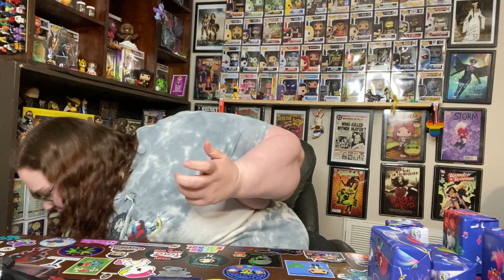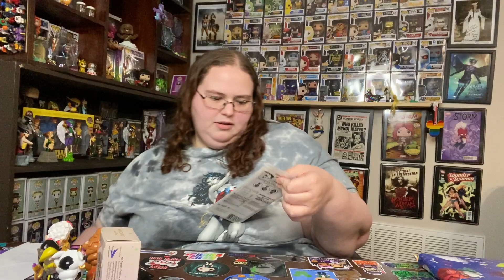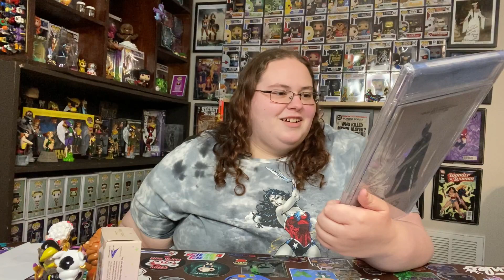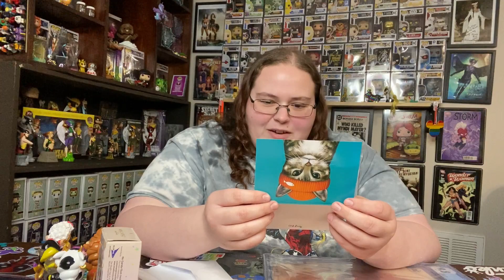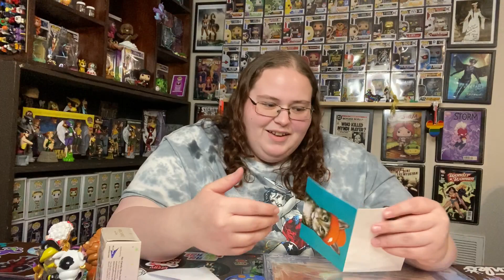CS5 Collector Swap 5